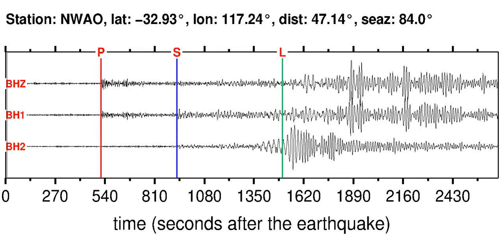NWAO Soundquake: 2/2/2012 13:34:38 GMT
This is a sonification of the Vanuatu Islands 6.9M earthquake (2/2/2012 13:34:38 GMT). It was made from a seismogram recorded by the global seismic station NWAO in WESTERN AUSTRALIA.